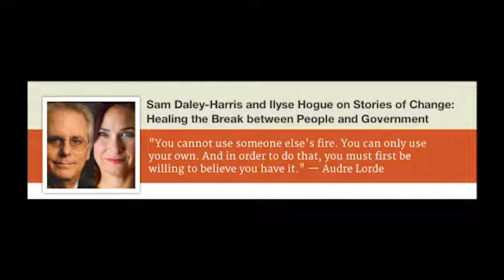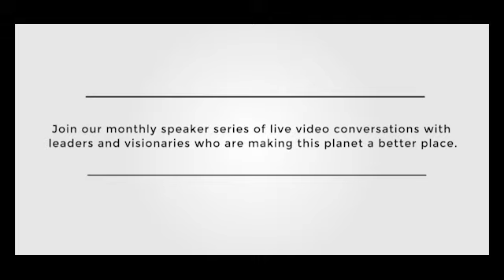Healing the Break between People and Government: A Conversation with Sam Daley-Harris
An online conversation with Sam Daley-Harris presented by the Pachamama Alliance.

Political and social transformation expert Sam Daley-Harris shares his knowledge and insight on how we can influence government transformation via our rights as citizens.

Sam Daley-Harris is the founder of anti-poverty lobby RESULTS, and has been successful in mobilizing thousands of people into action to fight poverty. Sam Daley-Harris is also the author of Reclaiming Our Democracy: Healing the Break Between People and Government, about which Jimmy Carter said, "[Daley-Harris] provides a road map for global involvement in planning a better future."